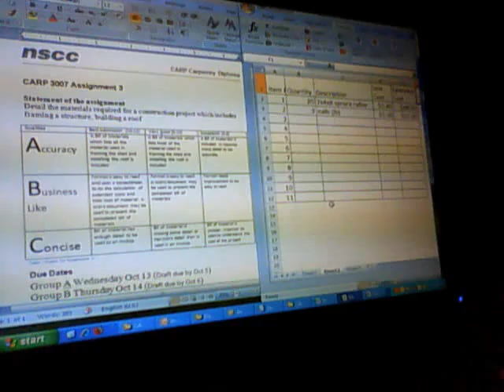CARP 3007 B and Assignment 3 Spreadsheet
We reviewed Assignment 1 and 2. We looked at Spreadsheet 101 to see the 3 steps needed to get all the points in Assignment 3